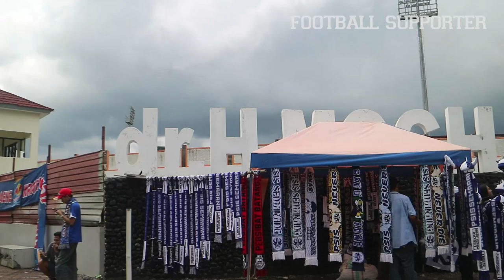NyetadionDay 2 | LAGA PERDANA GOL PERDANA SEPTIAN DAVID MAULANA!!! | PSIS v PERSIBAT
Gol perdana SEPTIAN DAVID MAULANA bersama PSIS Semarang. FT PSIS 2 - 0 PERSIBAT. Babak 32 Besar Piala Indonesia.

Talent : Cahyo Aji Panudyo & Guntur Kurniawan
Video Shoot : Cahyo Aji Panudyo & Guntur Kurniawan
Video Editor : Hengky Adi Irawan & Wahyu Satriyadi
Sutradara : Wildan Abror Al - Chafid